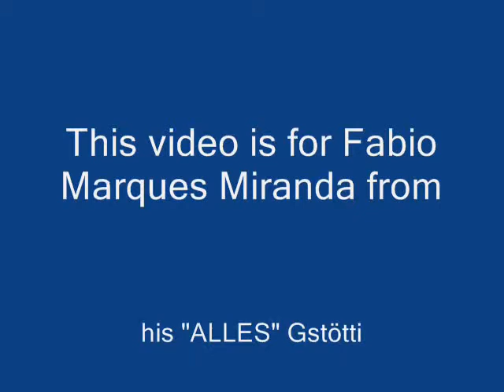Fabio Marques Miranda pictures